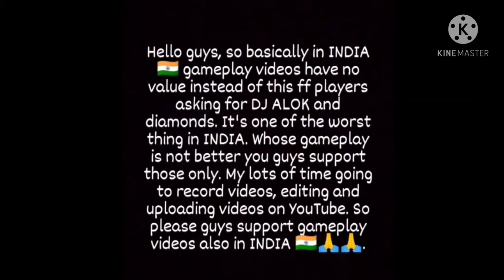So long (Kivall) op k montage 1vs4 ,ARY FF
ARY IS BACK 😀😍🤩 With More Action

23 views

3

0

Save

Report

ARY FF

💙 Thanks for watching don't forget to like Subsribe and share if you like my gameplay press the bell icon🛎️ and don't miss any video❤️ Raistar​yashff​bnl​aryff​totalgaming​amitbhai​ajjubhai​ungradutegamer​badge99​b2k​whiteff​ruokff​ary​fufagaming​pahadigaming​opmontage​randyrangers​gyangaming​happyprince​kill​ montage#solo​ vs squad#i​ killed amitbhai ARY FF Music in this video Learn more Listen ad-free with YouTube Premium Song So Long Artist Killval Album So Long Licensed to YouTube by Interstreet Recordings (on behalf of killval) Song Mood (Remix) Artist 24kGoldn, Justin Bieber, J Balvin, iann dior Licensed to YouTube by SME (on behalf of Records/Columbia); UMPI, LatinAutor, LatinAutorPerf, LatinAutor - UMPG, BMI - Broadcast Music Inc., AMRA, UNIAO BRASILEIRA DE EDITORAS DE MUSICA - UBEM, UMPG Publishing, Kobalt Music Publishing, and 15 music rights societies